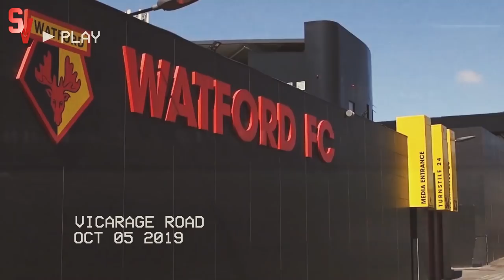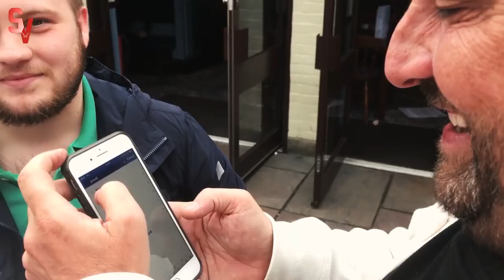We should have beaten Elton John's Boys - Sheffield United VS Watford Matchday Vlog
Another valuable point on the road, but against such poor opposition it is a huge shame not to be leaving with three points.